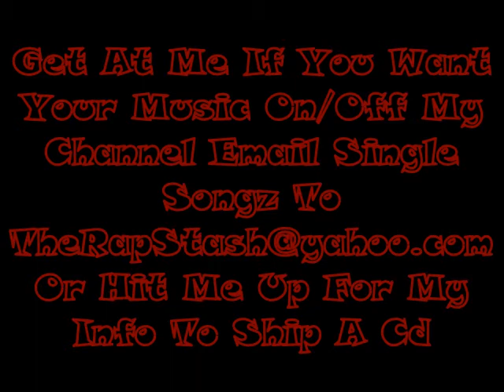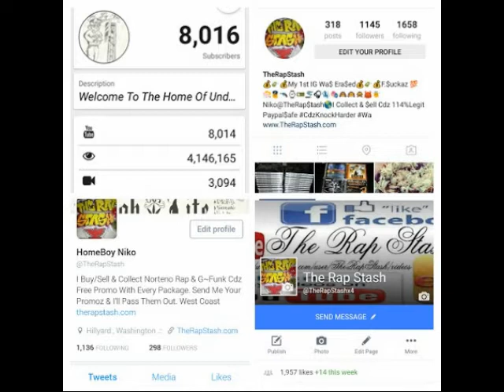3rd World Free Boski Turnt Up By Lil Blood Ft Lil Goofy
Livewire Records & 3rd World Ent Presents
Methadone Kicking The Habit By Lil Blood
510 Oakland California Rap Album (2011)